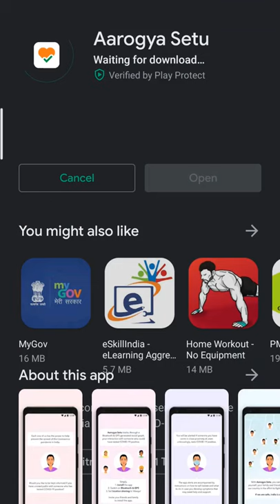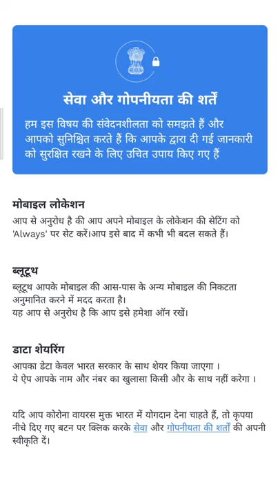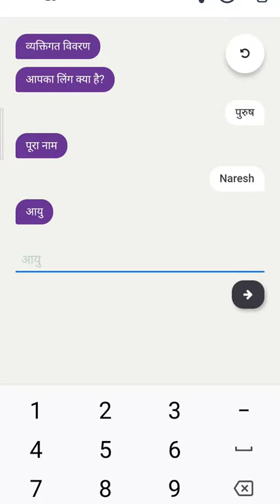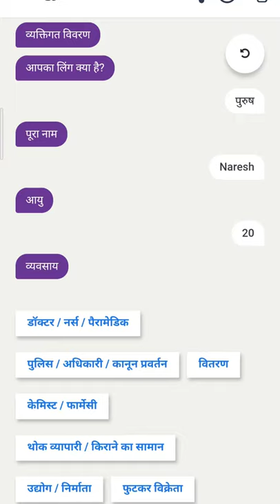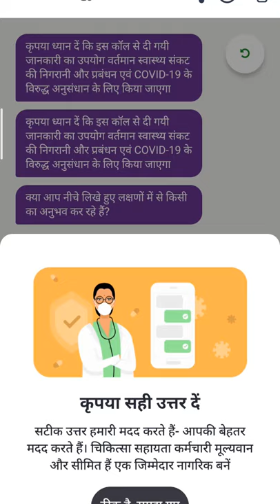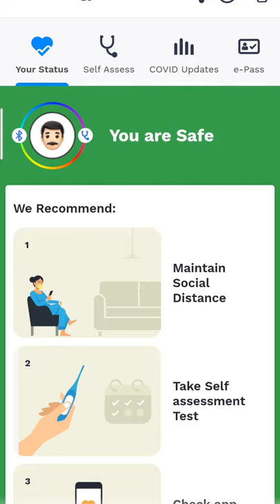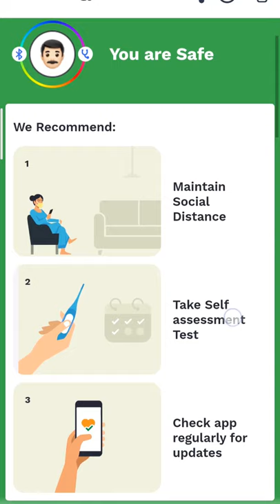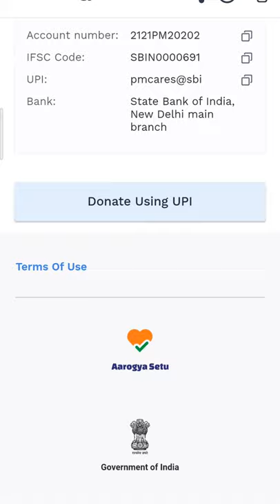क्या आप कोरोना पॉजिटिव है ! ARE YOU CORONA POSITIVE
यह विडियो कोरोना के बारे में है ! इस विडियो में मैं आप को भारत सरकार द्वारा लौंच किय गए एप आरोग्य सेतु एप के बारे में जानकारी प्रदान करूँगा !  इस एप के द्वारा आप अपनी सहत के बारे में और कोरोना के बारे में जनकारी प्राप्त करे सकेंग !
BE ALERT ABOUT CORONA
Plz Support  govt. & follow instruction